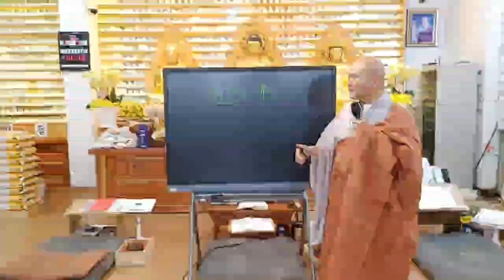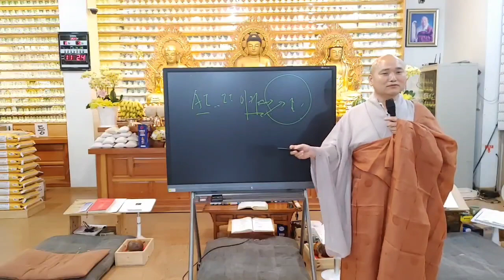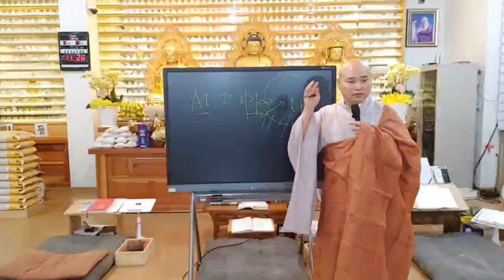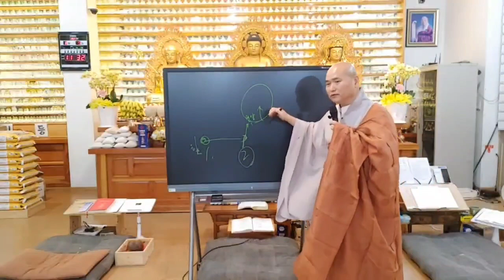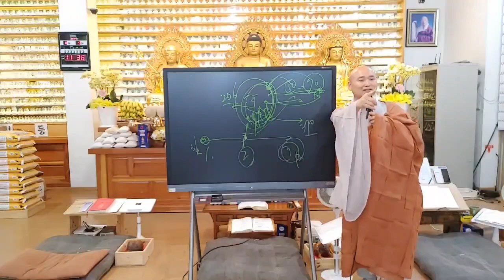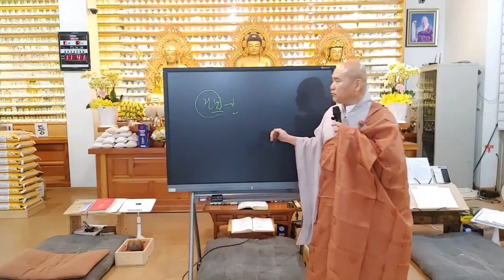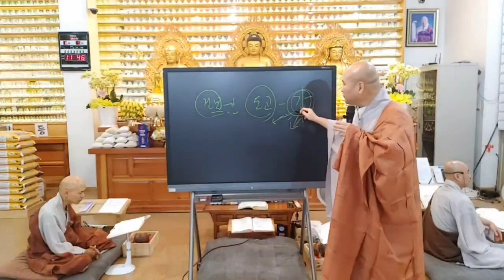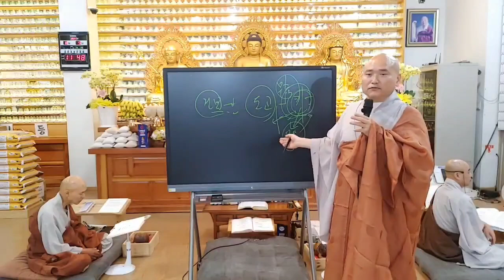황룡사는 부자 절